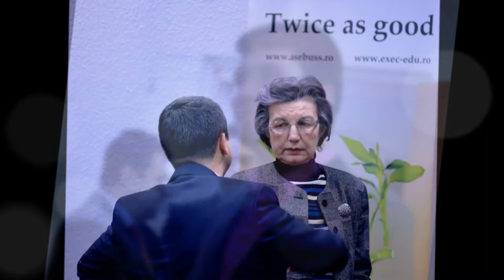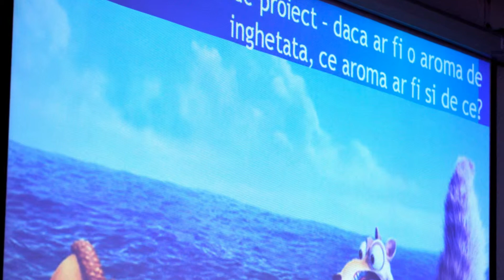Movie EXEC-EDU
PMI Monthly Meeting